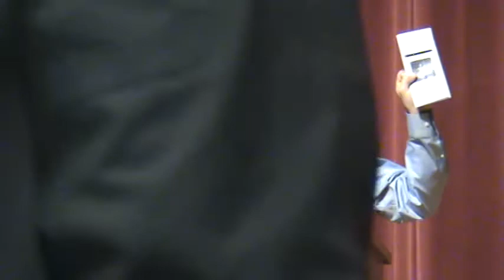Is Christianity Good for the World? (Part 11/11)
"Is Christianity Good for the World?" focuses on what is arguably one of the most important questions in the culture wars of today. A spate of recent books, such as Sam Harris's The End of Faith; Richard Dawkins's The God Delusion; and Christopher Hitchens' God is Not Great, argue that religion in general and Christianity in particular constitute a harmful force in society, fostering intolerance, anti-intellectualism, and the oppression of women. The conservative author and cultural scholar Dinesh D'Souza and the libertarian skeptic writer and social scientist Michael Shermer will square off to debate these and related issues. This debate promises to be one of the liveliest ever hosted by the Socratic Club at OSU, mixing religion, politics, and culture. It is made possible by a grant from the Intercollegiate Studies Institute through the Cicero Podium initiative.

Dinesh D'Souza is the Robert and Karen Rishwain Fellow at the Hoover Institution at Stanford University. Investor's Business Daily called him one of the "top young public-policy makers in the country," and the New York Times Magazine named him one of America's most influential conservative thinkers. Before joining the Hoover Institution, Mr. D'Souza was the John M. Olin Fellow at the American Enterprise Institute. In 1987--88 he served as senior policy analyst at the Reagan White House. From 1985 to 1987 he was managing editor of Policy Review. He graduated Phi Beta Kappa from Dartmouth College in 1983. His books include the New York Times bestseller What's So Great About America. His 1991 book Illiberal Education was the first study to publicize the phenomenon of political correctness. His latest book, What's So Great About Christianity, will appear in early October, published by Regnery. He is also the author of The Virtue of Prosperity: Finding Values in an Age of Techno Affluence. D'Souza's articles have appeared in the New York Times, Wall Street Journal, The Atlantic Monthly, Vanity Fair, New Republic, and National Review.

Michael Shermer is the Publisher of Skeptic magazine, a monthly columnist for Scientific American, and an Adjunct Professor in the School of Politics and Economics at Claremont Graduate University. Dr. Shermer's latest book is The Mind of the Market, on evolutionary economics. His last book was Why Darwin Matters: Evolution and the Case Against Intelligent Design, and he is the author of Science Friction: Where the Known Meets the Unknown; The Science of Good and Evil: Why People Cheat, Gossip, Share Care, and Follow the Golden Rule; and How We Believe: Science, Skepticism, and the Search for God, which presents his theory on the origins of religion and why people believe in God. He is also the author of Why People Believe Weird Things on pseudoscience, superstitions, and other confusions of our time. Shermer has an M.A. in experimental psychology from California State University, Fullerton and a Ph.D. in the history of science from Claremont Graduate University.